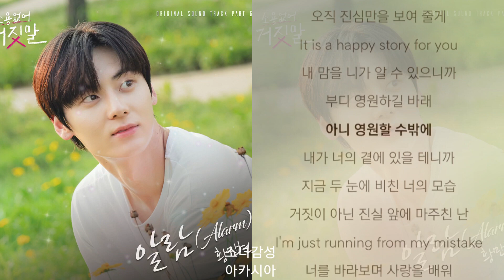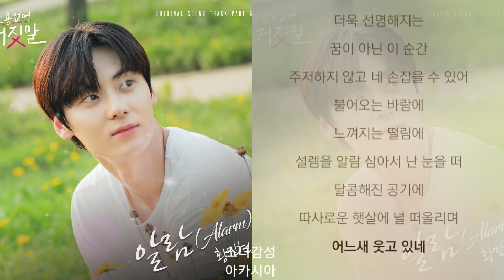황민현 - 알람 (Alarm) 소용없어 거짓말 OST Part 6